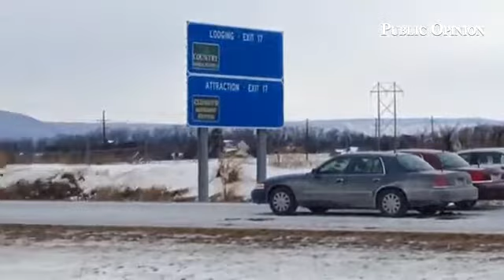PSP are investigating a shooting on I-81 north of Chambersburg.